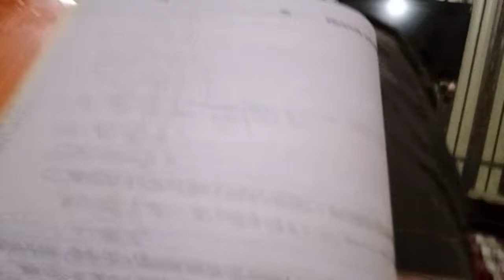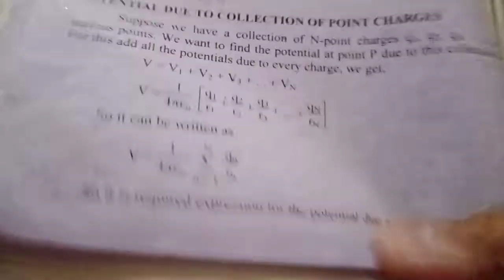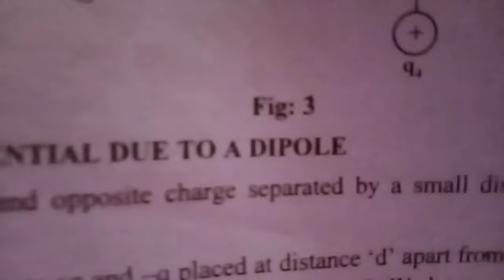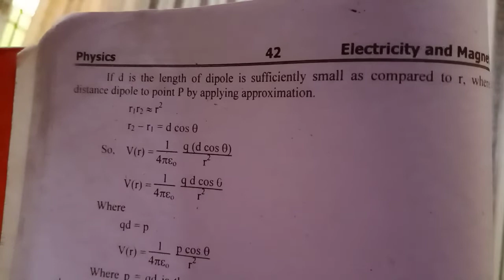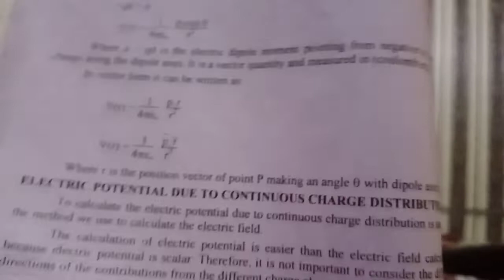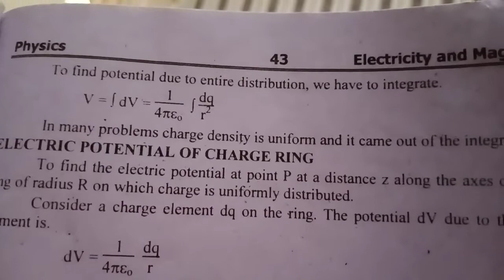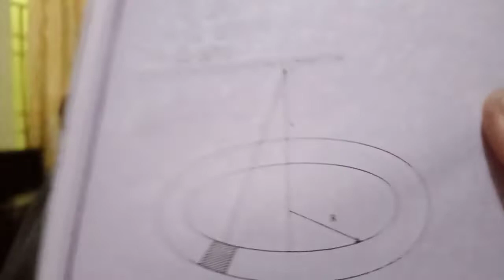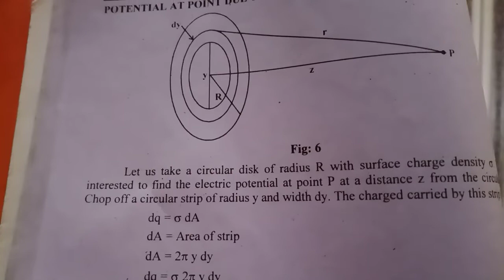June 15, 2020